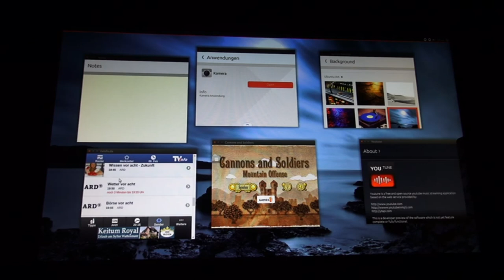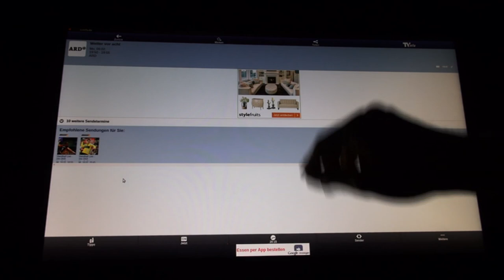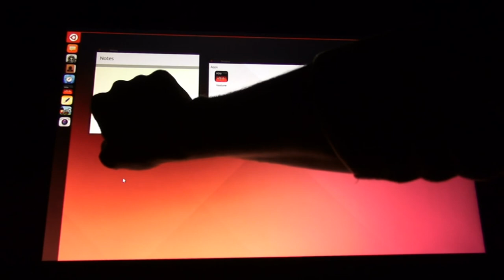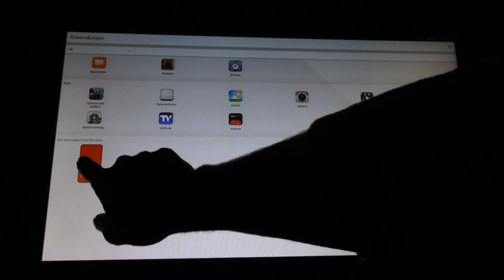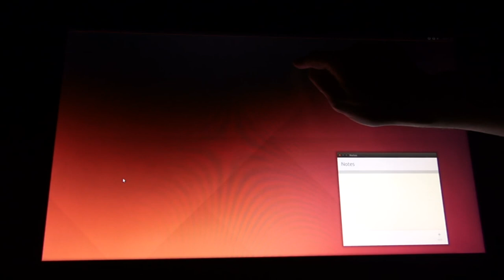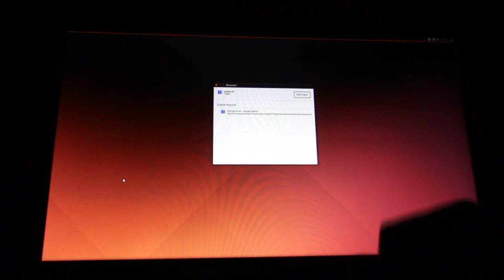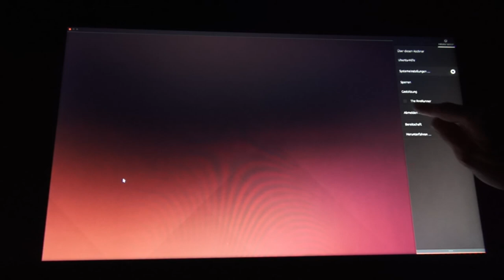Ubuntu 15.04 NEXT auf Touchscreen PC … (deutsch | german)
Kommt zwar erst im April aber den Stand der Alpha Version mal kurz angeschaut auf meinem PC mit Touchscreen Bildschirm.

PC :
AMD Quadcore ; Phenom 4-Kerner

OS : 64 Bit